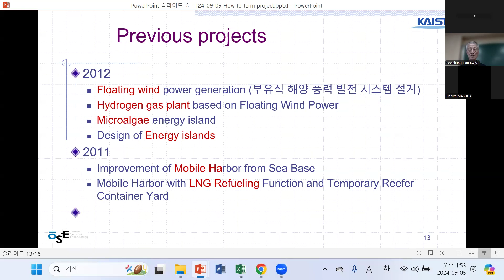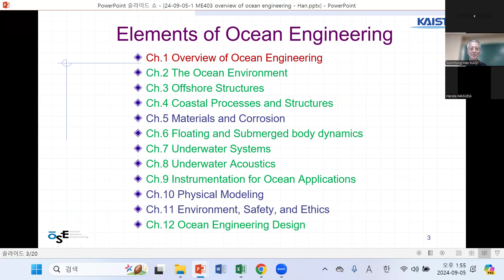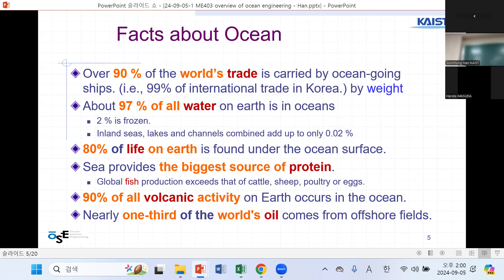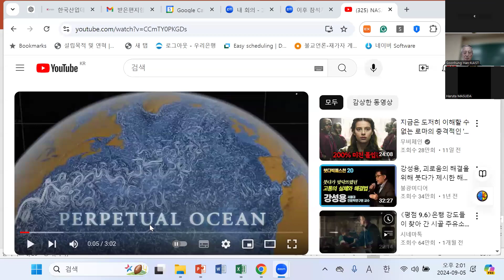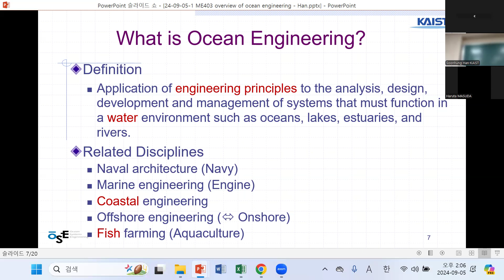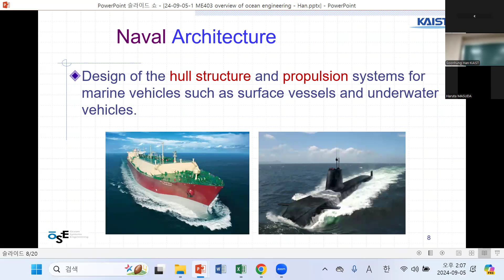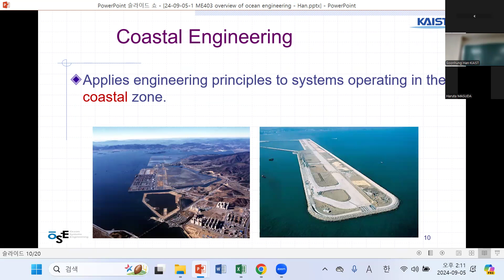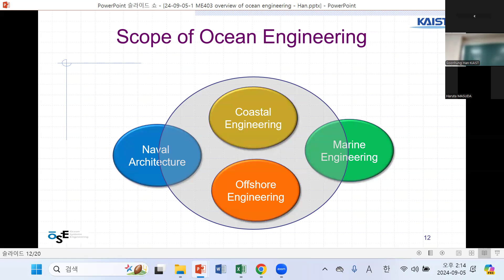240905 Overview of Ocean Engineering & How to term project 2